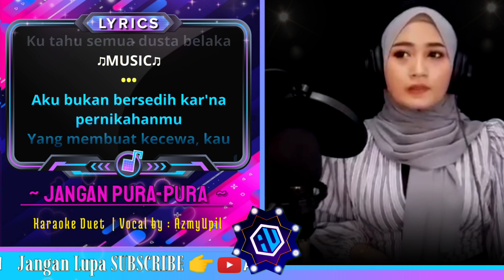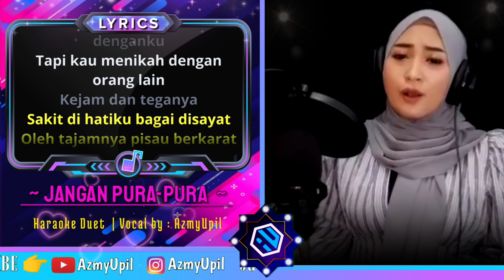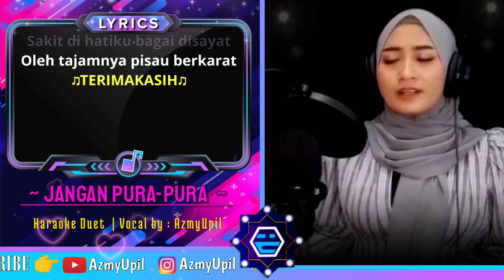JANGAN PURA PURA - KARAOKE DUET - Bersama AzmyUpil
Credit :
Judul : Jangan Pura Pura
Dipopulerkan oleh : Mansyur S